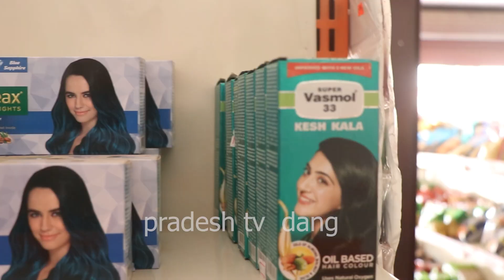के सि ट्रेडर्स तथा अल पसल डट कम परिवारकोतर्फबाट २०७८ सालको हार्दिक मङ्गलमय शुभकामना ब्यक्त गर्दछौ